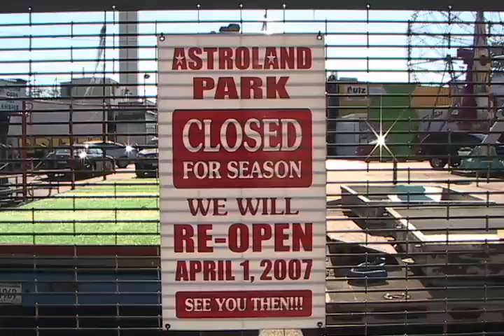Coney Island Montage - Group 4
NOTE: THIS IS OUR GROUP FINAL PROJECT THAT IS TO BE GRADED. The other version is Wally's own cut. He (me) want's to see what Chris/The class thinks about it.

Crew:

Director: Brandon Bramhall
Camera Operator: Nishelle Falcone
Camera Assistant: Georgia Roxxon
Edited by: Jake Hanley
Finalized/PA: Mike Wallach